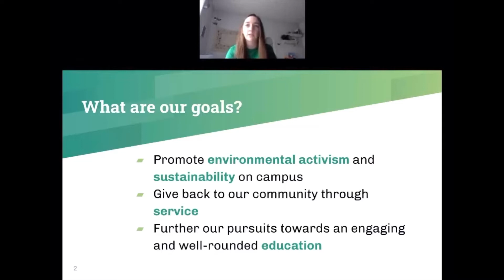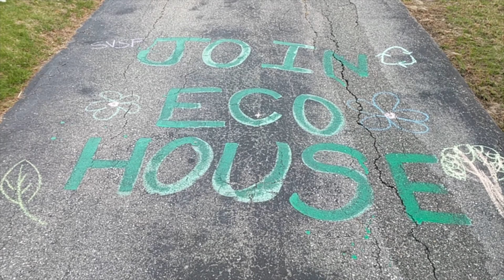UConn EcoHouse - Spring 2020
The University of Connecticut EcoHouse Learning Community promotes a culture of sustainability for students who are passionate about environmental issues through diverse service learning experiences, opportunities for advocacy and experiential learning, and academic discourse. Furthermore, Spring Valley Farm affords a select group of students the opportunity to live on a working farm supporting a discover, problem-based, and situated learning environment that benefits the UConn population by providing local organic produce to on-campus dining halls and restaurants.